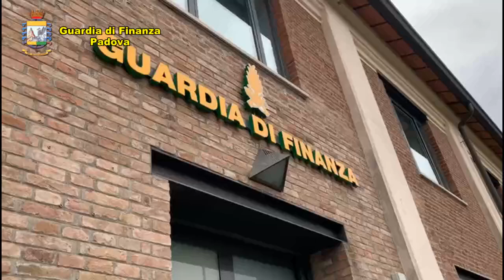GdF Padova: frode fiscale internazionale nelle importazioni di autovetture di lusso.